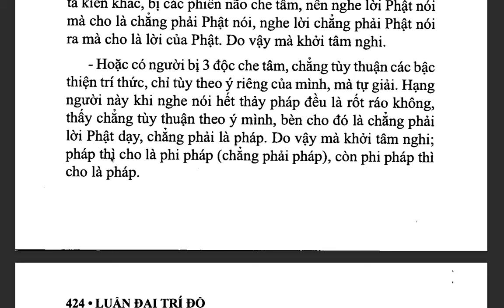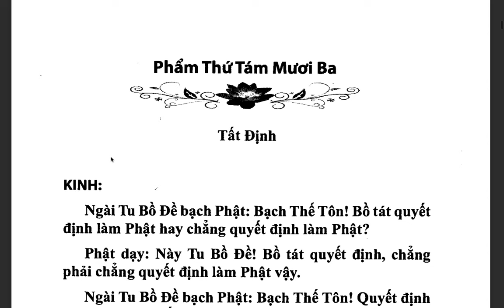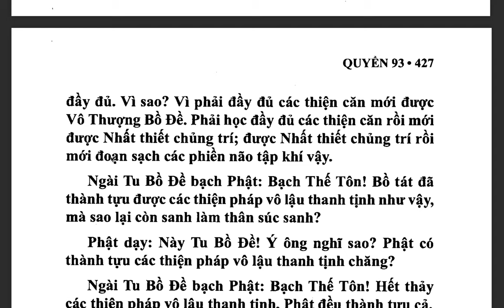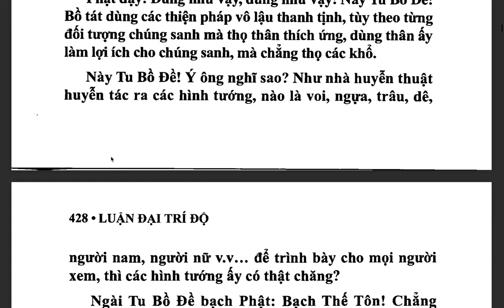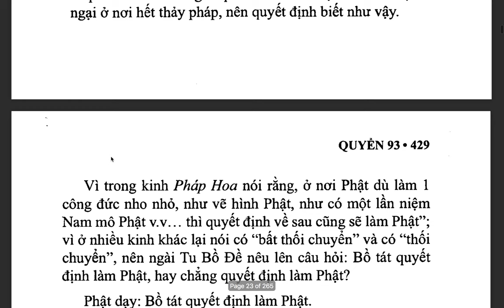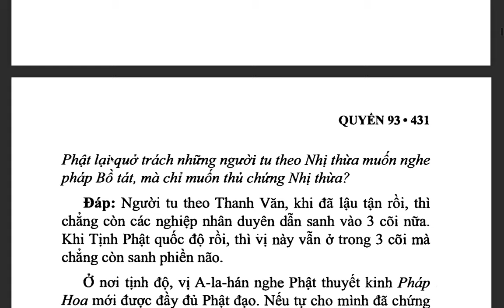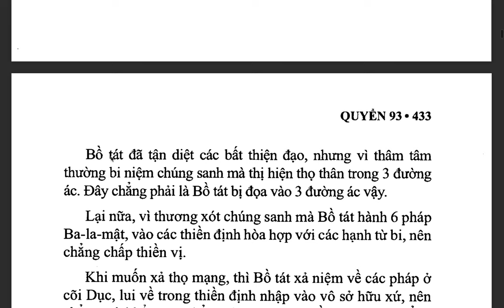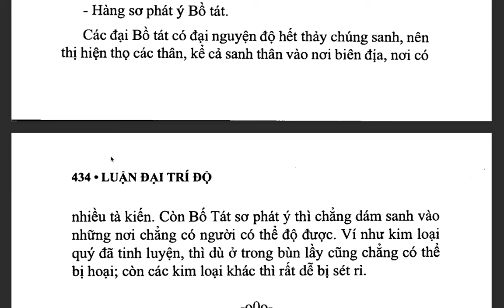Đại Trí Độ Luận| Bồ Tát Long Thọ| Hán dịch: Cưu Ma La Thập| Việt dịch: THÍCH NỮ DIỆU KHÔNG (tiếp)